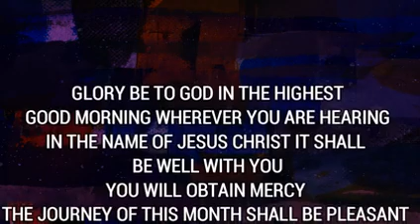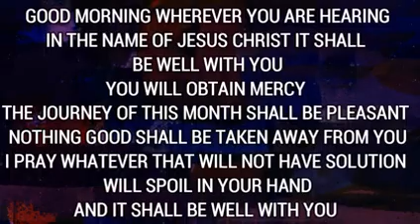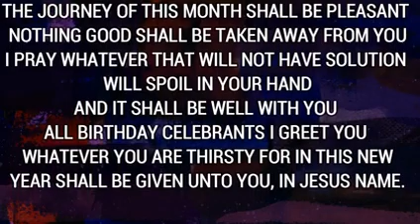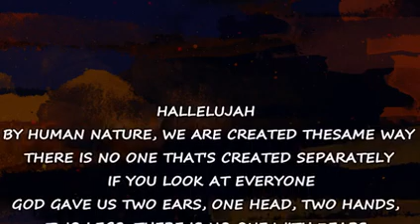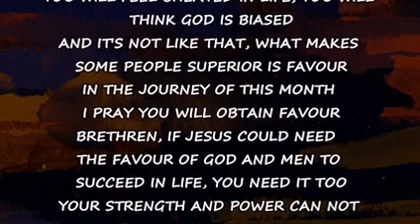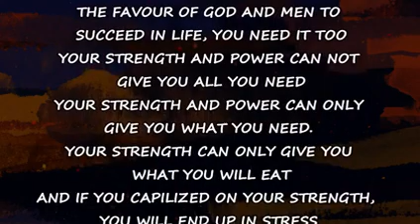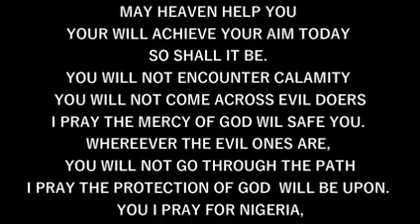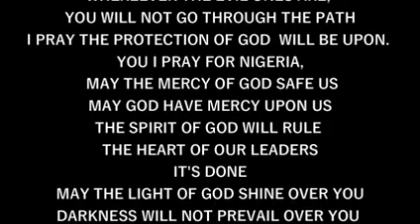IRE OWURO FRIDAY 030622